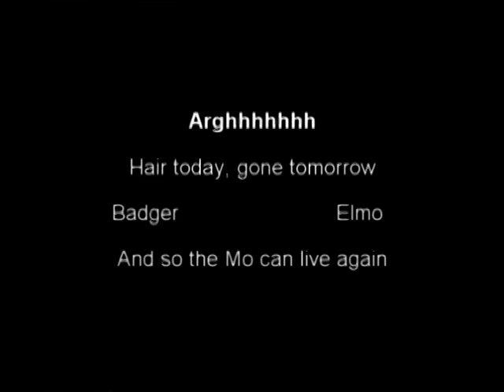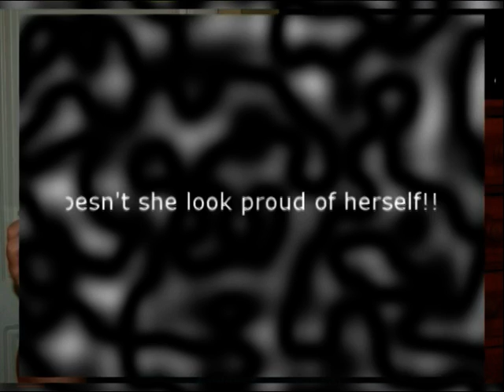Hair today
haircut fun
my music made with Acid loops